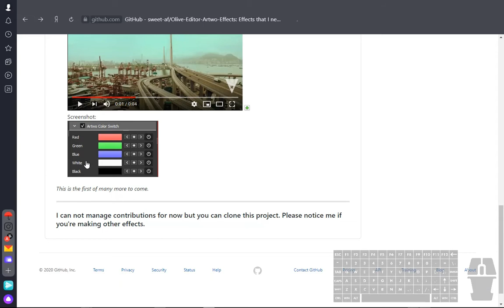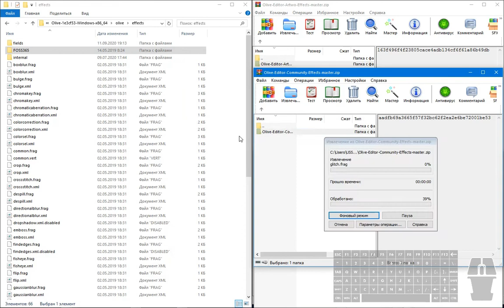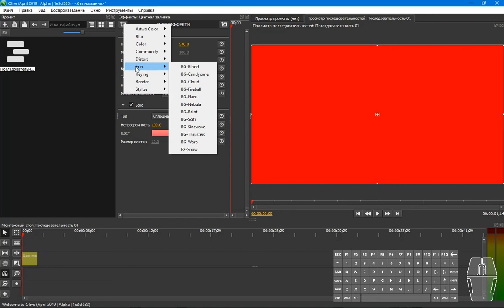Установка эффектов в Olive video editor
Сегодня мы узнаем как добавить библиотеки эффектов в нашу программу.

C:\Users\... \olive\effects

*ПроСвет можно найти на Яндекс Дзен, там будут появляться ещё и текстовые публикации.